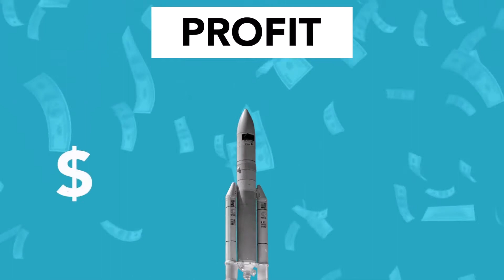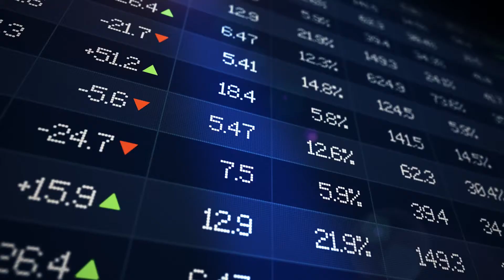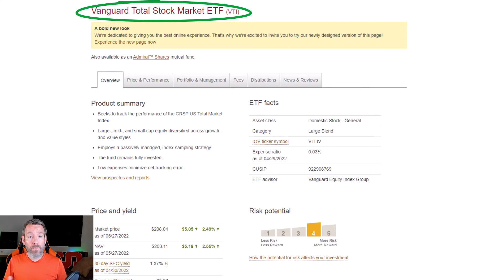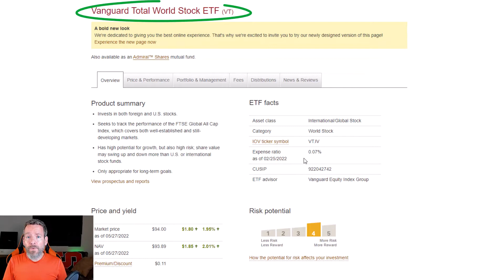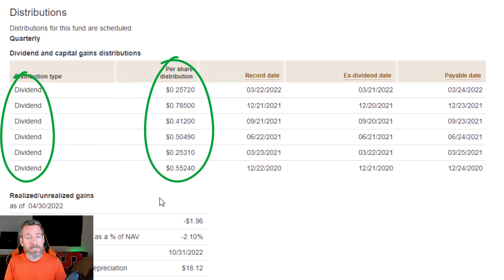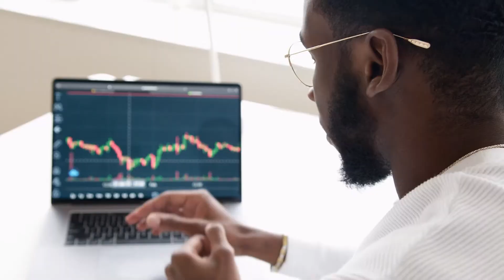Investing Made Easy: A Step-by-Step Guide for those who HATE Investing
We all know we should invest for the long term, but just getting started can feel like an overwhelming obstacle for some of us.

Join Irk as he goes over the easy ways anyone can get started investing for the long term, especially for those who don't want to worry about investing for the long term.

(yes, it's 100% free!).

CHAPTERS:
0:00 How to INVEST for people who HATE learning long-term investing
0:46 The benefits and risks to long-term investing
2:01 The three possible outcomes to investing for retirement
2:33 What is an employer-matched 401K retirement plan?
3:47 How does an employer match work for 401K plans?
4:13 What are Individual Retirement Accounts (IRAs)?
4:47 What's the difference between a Traditional IRA and a Roth IRA?
5:16 How to choose between a Traditional IRA and a Roth IRA
6:42 How to pick investments for your IRA
7:26 Two retirement ETFs: Vanguard Total Stock Market ETF (VTI) and Vanguard Total World Stock ETF (VT)
9:50 How to open an Individual Retirement Account (IRA) - either a Traditional IRA or a Roth IRA
11:09 How do recurring deposits work for long term investing accounts?
11:34 Why are recurring buying plans good for retirement accounts?
12:18 What are some other investing options besides 401Ks and IRAs?

► Visit Get Irked's website for updates on all of Irk's portfolios 100% for free

► Sign up for a free Gemini account using my link, trade $100 of USD in one month, and we each get $10
► Sign up for free Coinbase account using my link and we each get $10
► Interested in trying out Trading View for technical analysis and charting?
► Sign up for a free account with Robinhood and we each get one free stock

MORE FROM GET IRKED:

► To learn more about stocks, investing techniques, and more, visit my